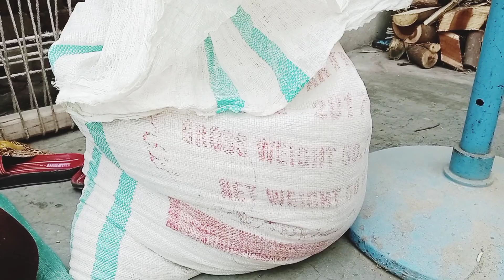aaj ki recipe itni mazy ki sab khush//today busy routine//zahida family vlogs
hey friends in this video i cooked pakistani delicious dishes 😋. in this video i gave the content that all the viewers will like . so i request you to like and share my videos to appreciate me .so that i’ll make more videos with beautifull content for all of uou that you all like .Also give me your ideas for improving my content .